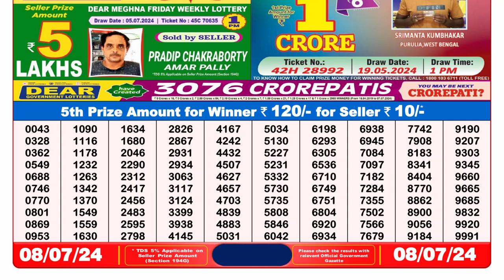Nagaland Lottery Sambad Live 8pm 08.07.24